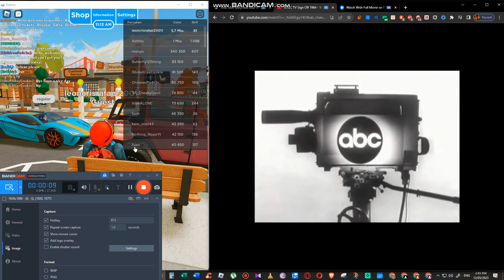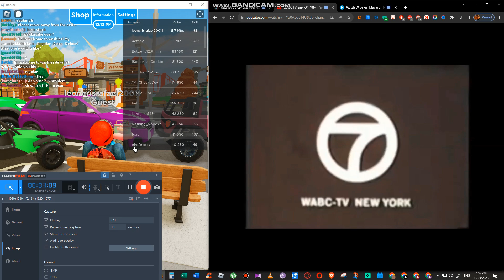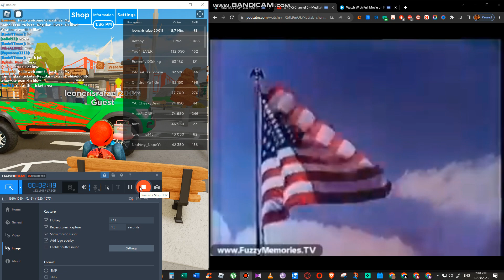WABC sign off (October 5, 1964 and November 5, 1964)